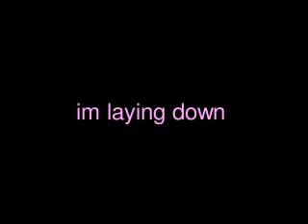Alvin And The Chipmunks - Get Munk'ed lyrics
Lyrics to Get Munk'ed by alvin and the chipmunk lyrics from the first alvin and the chipmunk movie